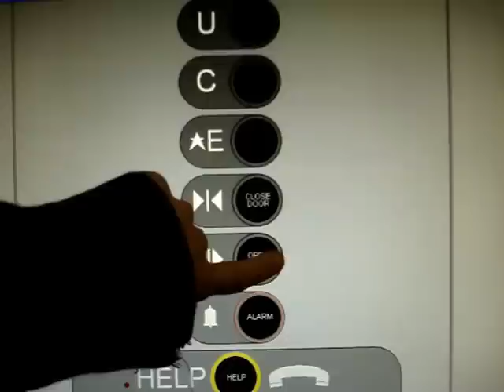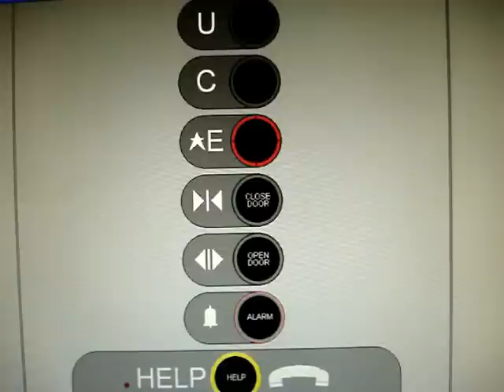Animated: Another ThyssenKrupp Hydraulic Elevator at Elevationville Arena, KPTC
With vkolaproductions: Filmed on December 2, 2012: Same as the other one. Why does it say "elevator 3"??

Kinslow Park Town Center